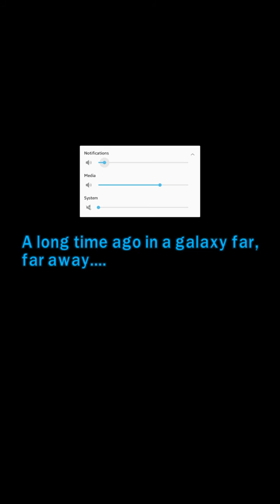LEGO STAR WARS PART 1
Free Hong Kong